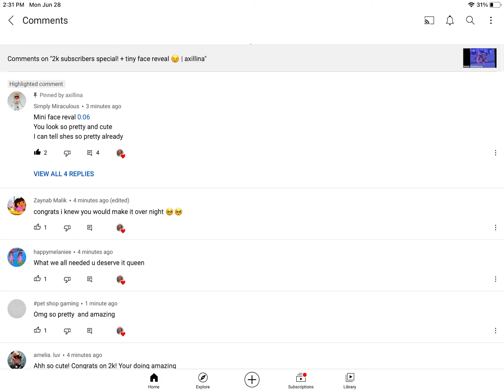SUB TO HER LINK IN DESC